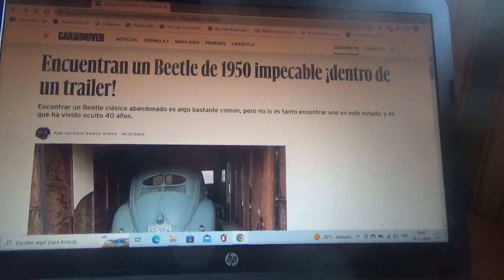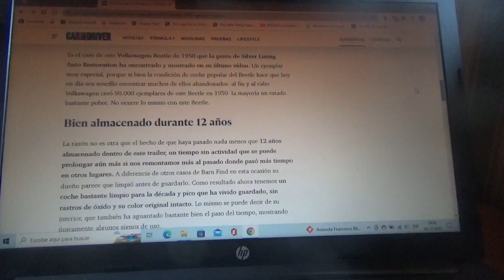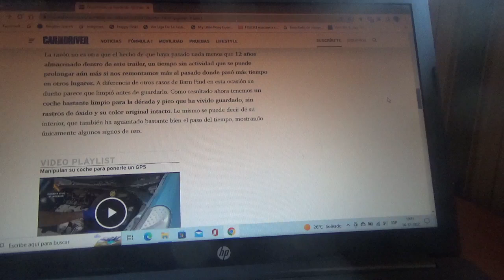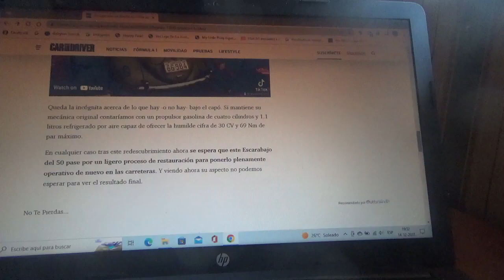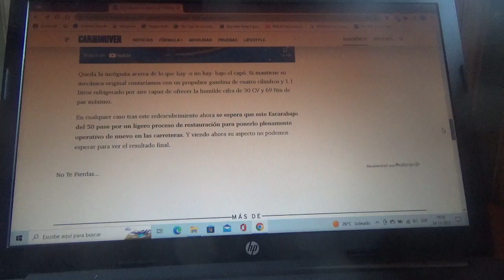Encontrado este VW Beetle de 1950 en un impecable estado dentro de un antiguo tráiler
En este vídeo les cuento sobre este ejemplar de los años 1950 del Volkswagen Escarabajo que aguantó muy bien el paso del tiempo escondido en dicho remolque